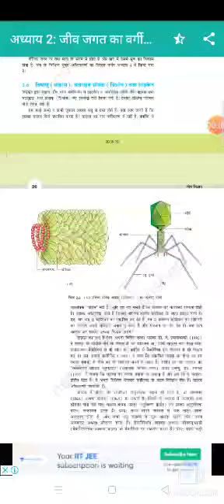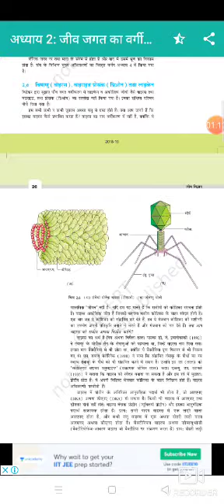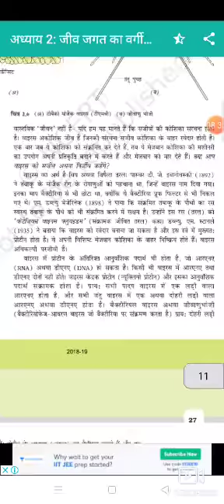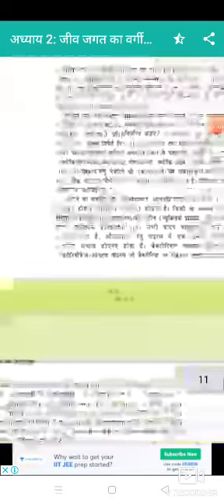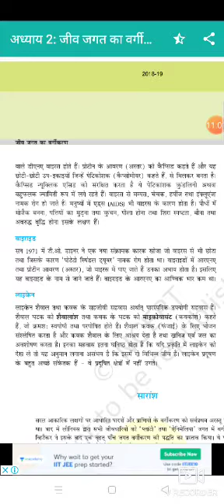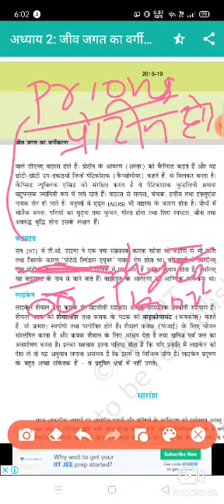Sheth C.L.School Std.-11thSci.# Sub.-Biology# Ch.-2#Lecture -5#Made by R. S. Yadav